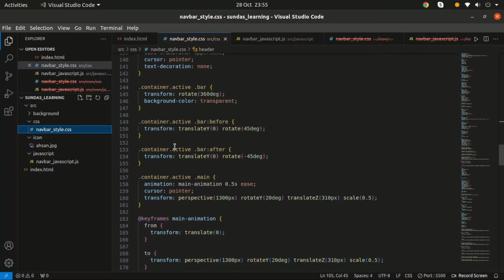3d Animation Navigation Bar | HTML CSS JAVASCRIPT | Portfolio | NAVBAR | Ahsantechtalk